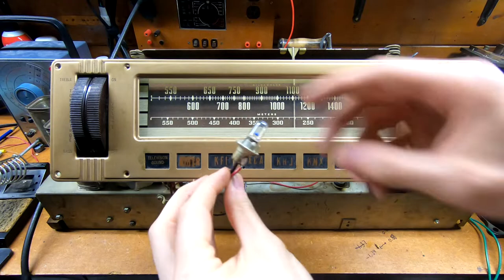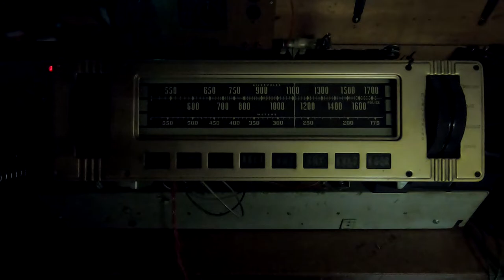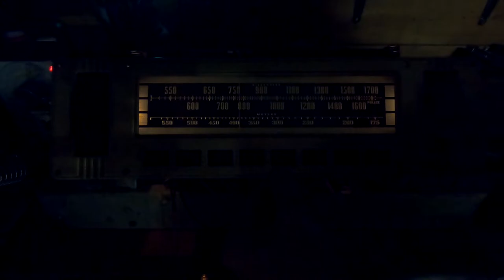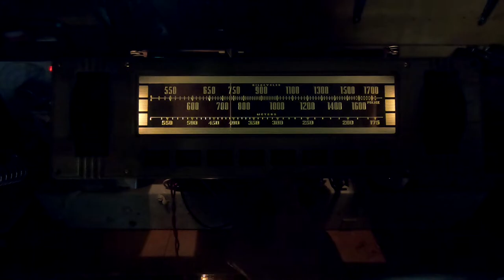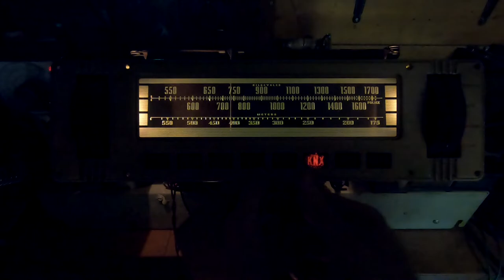Philco 39-55 Chassis Diagnosis & Repair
A fellow club member and radio enthusiast requested some assistance with a malfunctioning Philco Mystery Control Set. I diagnosed the lack of power to degraded wiring and, eventually, to an improperly wired electrolytic capacitor in the B+ circuit. I then rebuilt all of the light socket assemblies and verified that the station selector/ volume control mechanisms functioned. A follow-up video detailing the operation of the Philco Mystery Control will be coming soon, once I repair my remote unit.